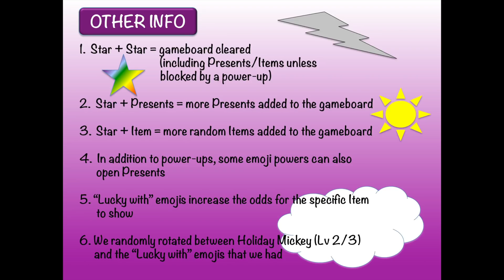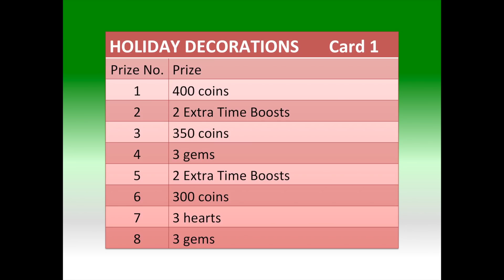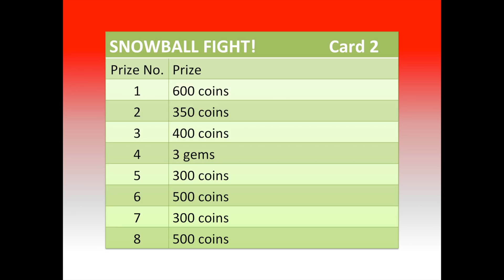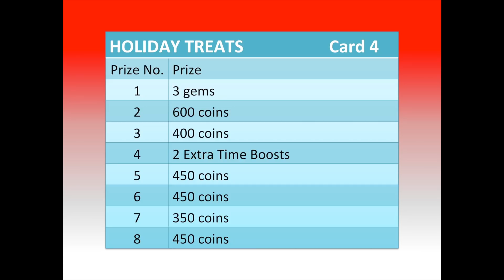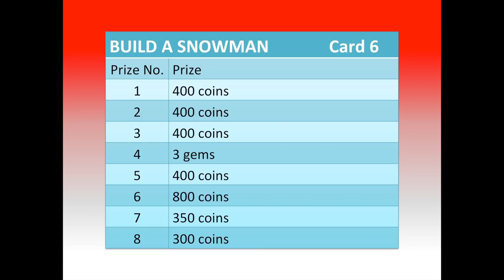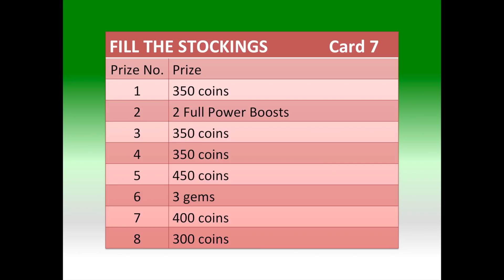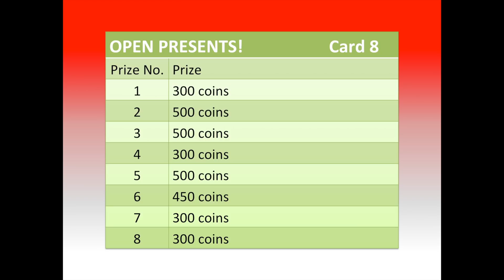Disney Emoji Blitz Winter Holiday Event Cards 1-8, Holiday Minnie & Holiday Mickey Power Gameplay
Holiday Minnie is joining Holiday Mickey this Christmas! You can try to get Holiday Minnie emoji via the Diamond Box or wait until completing the 8th card in this Disney Emoji Blitz Winter Holiday Special Items Event! And if you haven't yet collected Holiday Mickey (or want to work towards leveling him up), he's the prize for completing Card #5.

This video includes:
- How to play screenshots
- Other info
- Example gameplay clip
- Missions and prizes/gifts lists (starts at about 2:10; each list runs for about 10 seconds so please pause as needed)
- Quick demos and fully gameplays for Holiday Minnie and Holiday Mickey emojis (starts at about 7:31)

There may be more recent Disney Emoji Blitz videos in our Uploads / Video page.